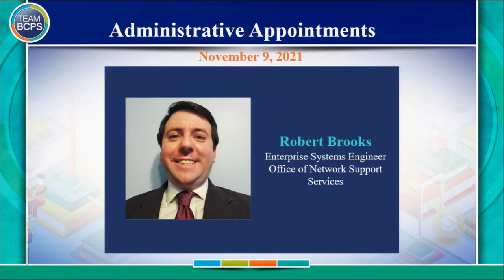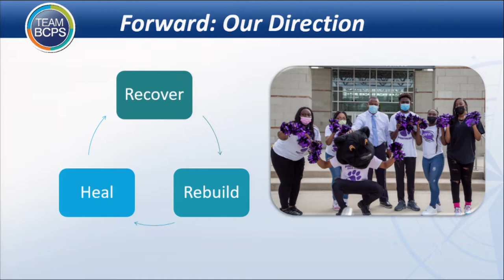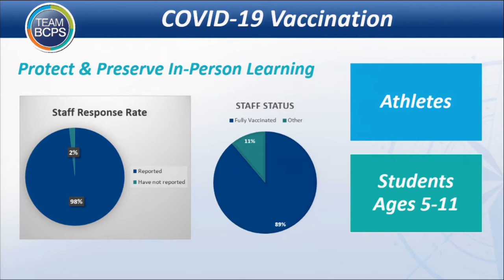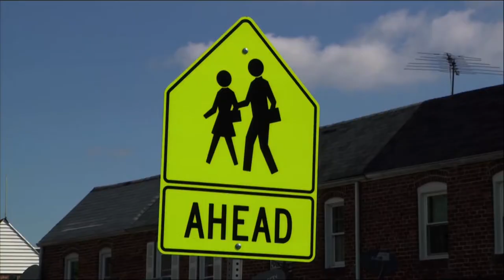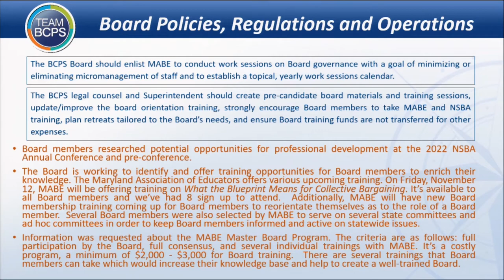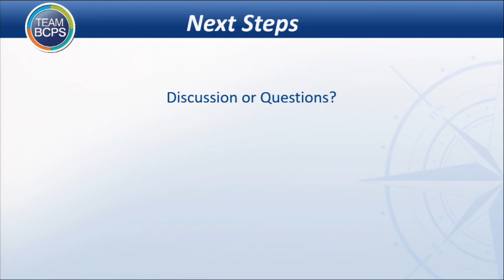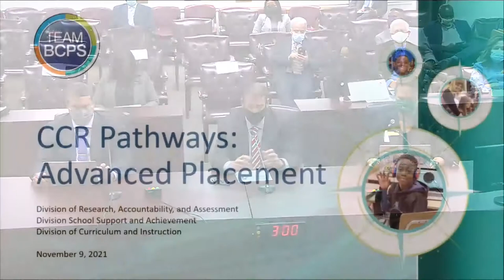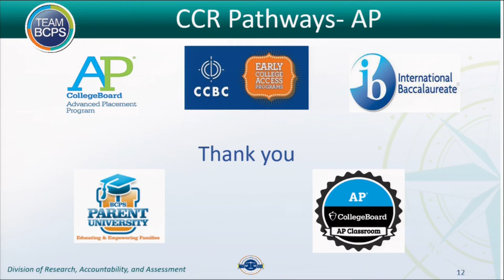Meeting of the Board of Education 11-9-21